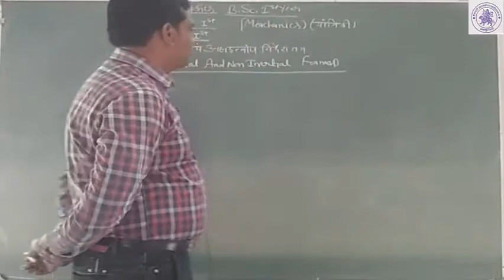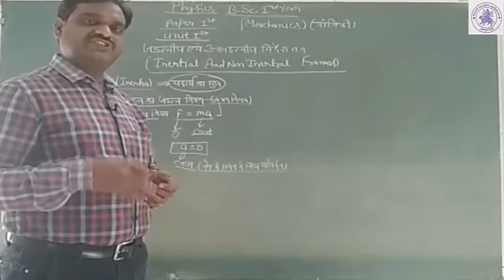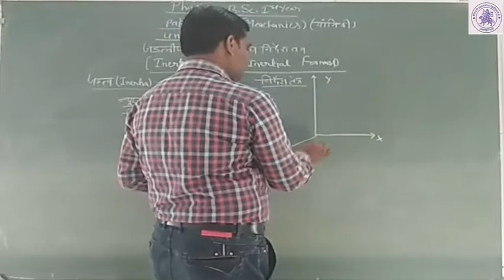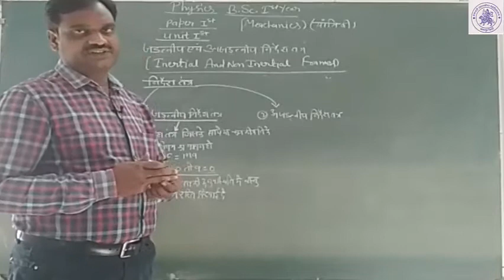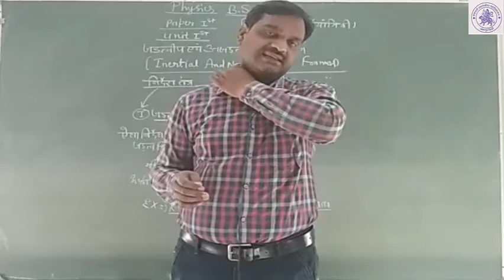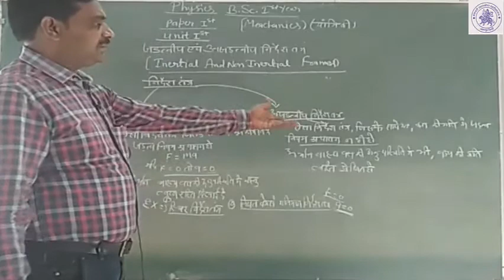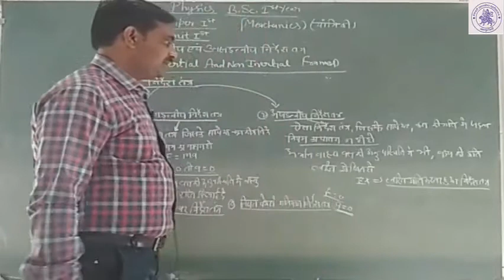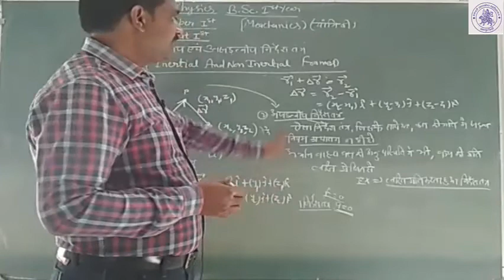B.Sc. I YEAR(PHYSICS)MECHANICS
INERTIAL & NON INERTIAL FRAMES